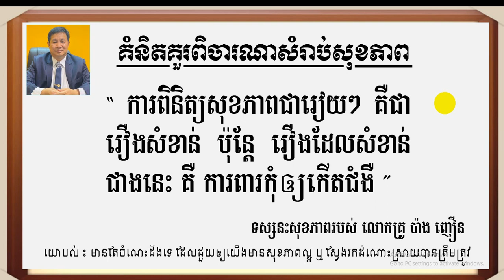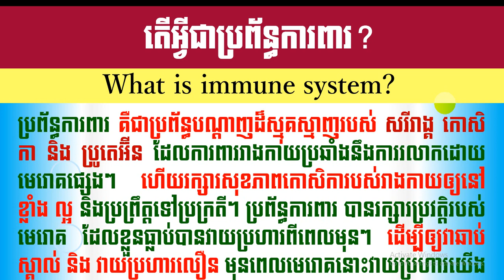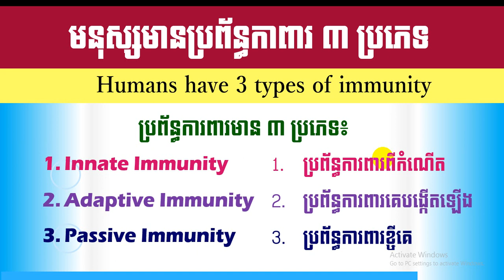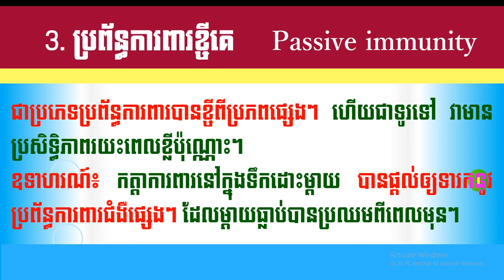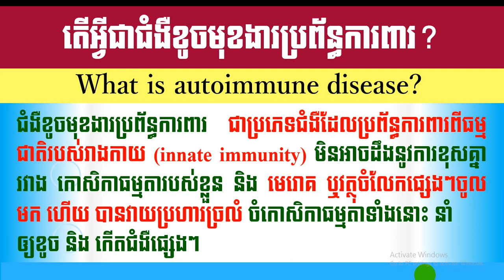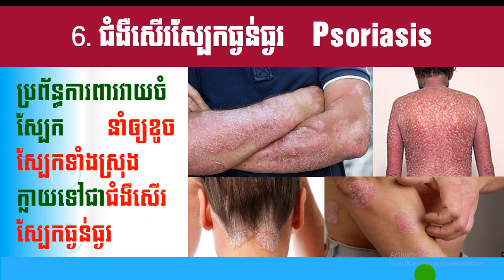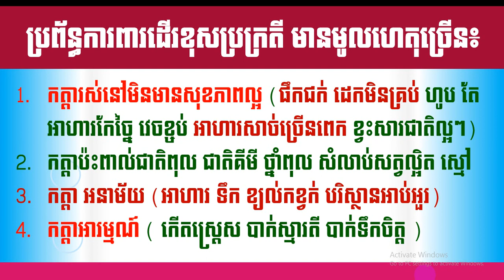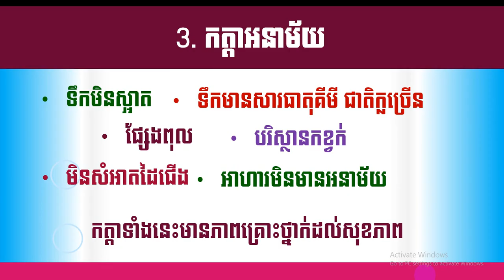EBC ពន្លឺសុខភាព - ជំងឺខូចមុខងារប្រព័ន្ធការពារ Autoimmune disease - English (Pang Leehouv)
ជំងឺខូចមុខងារប្រព័ន្ធការពារ Autoimmune disease ពន្យល់បកស្រាយដោយលោកគ្រូ ប៉ាង លីហ៊ៅ (Pang Leehouv) តំណាងក្រុមហ៊ុន អ៊ីប៊ីស៊ី (EBC)